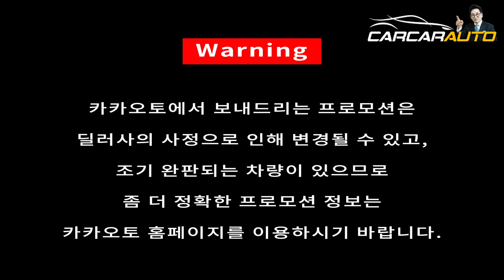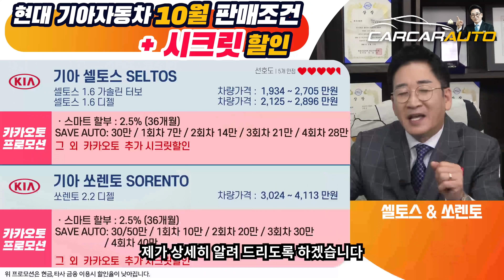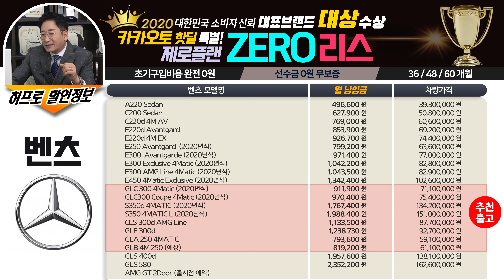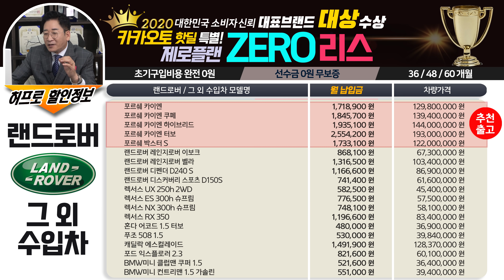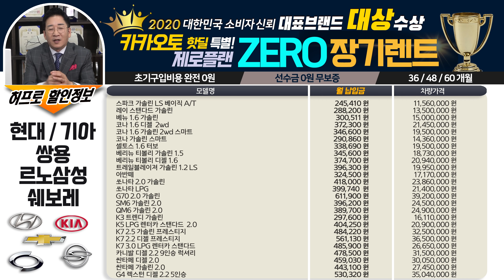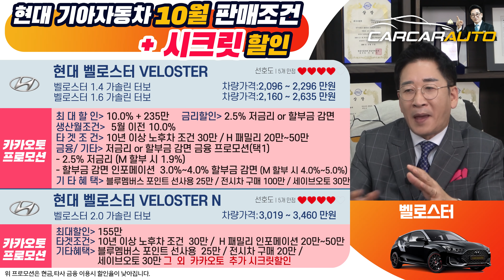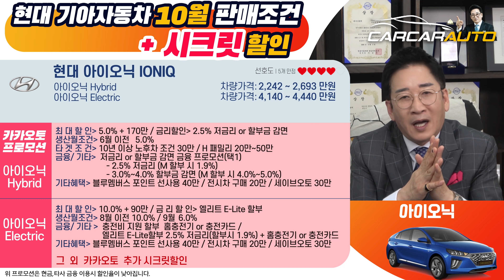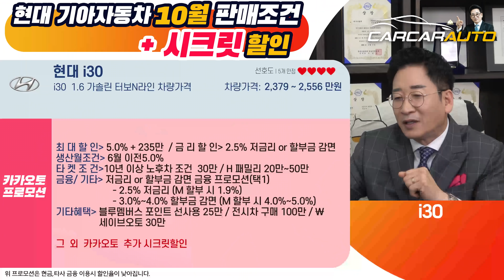국산차 현대기아 최대 10% 할인 + 235만원 할인, 현대기아자동차 10월 판매 조건, 허프로 프로모션,싸게 구입하는 방법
26년경력의 자동차판매왕 대표 허프로의 고급정보를 알려드립니다.

▶ 카카오톡 허프로 상담 바로받기 : KATO8282
▶ 카톡 : KATO8282
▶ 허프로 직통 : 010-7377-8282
▶ 카카오토 대표전화 : 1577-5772